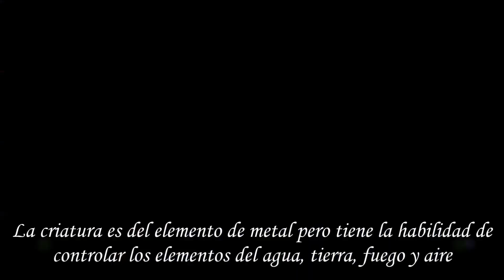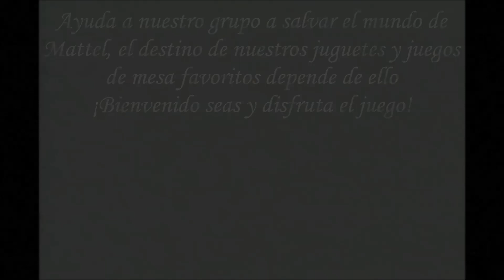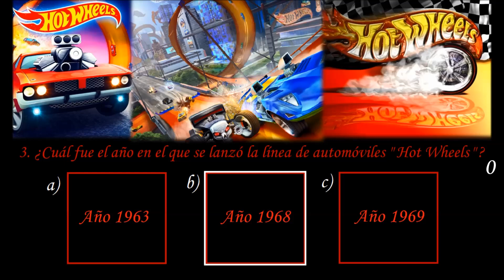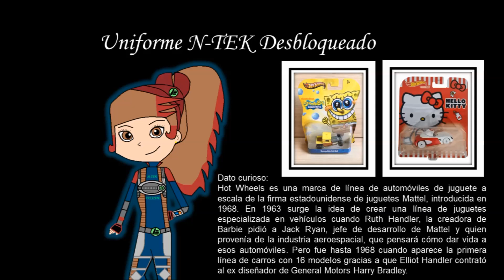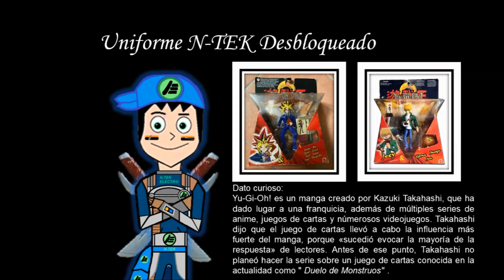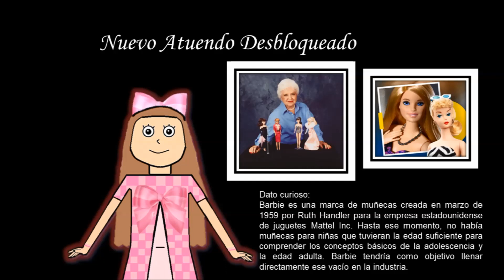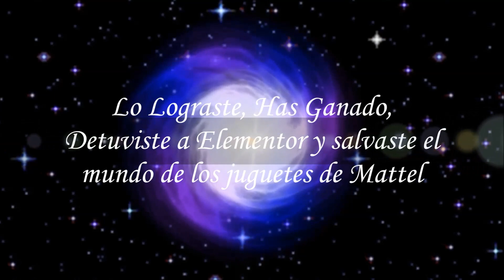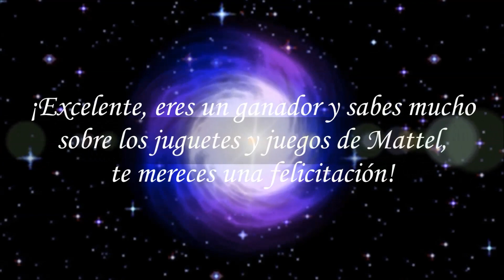Max Steel & Barbie Juego 2023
English:
Hello everyone, for this day I decided to give you a surprise after the videos based on Barbie: The Movie.

Presentation:
Welcome to the tenth game of the channel based on the games, toys and videogames of the company "Mattel", in this video they will be presenting our great heroes in their mission to save the world of Max Steel & Barbie.

Instructions:
Your goal is to answer each question to make the "Elementor" portals disappear and help our unexpected heroes (like you) to win.
In the end you will have to add all the points you collected to know your destiny and that of our friends. (You can share your score in the comments)

Atte. Mario Alberto Cosío Elenes

Español:
Hola a todos, para este día me propuse darles una sorpresa después de los vídeos basados en Barbie: La Película.

Presentación:
Bienvenidos al décimo juego del canal basado en los juegos, juguetes y videojuegos de la empresa "Mattel", en este vídeo estarán presentando a nuestros grandes héroes en su misión de poder salvar el mundo de Max Steel & Barbie.

Instrucciones:
Tu objetivo es responder cada pregunta para desparecer los portales de "Elementor" y ayudar a nuestros héroes inesperados (como tú) para poder ganar.
Al final deberás sumar todos los puntos que recolectaste para saber tu destino y el de nuestros amigos. (Puedes compartir tu puntaje en los comentarios)

¡Disfruta el juego!